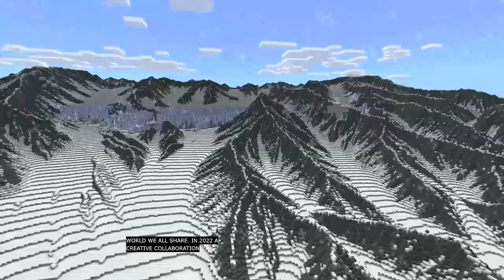ElRichMC reacciona a la Minecraft Live 2023 (Parte 2/2)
Este canal no desea lucrarse del content de este video, solo guardar un momento de la comunidad para la posteridad y que no sea Lost Media, gracias por leer esto :)

, por Mojang Studios.